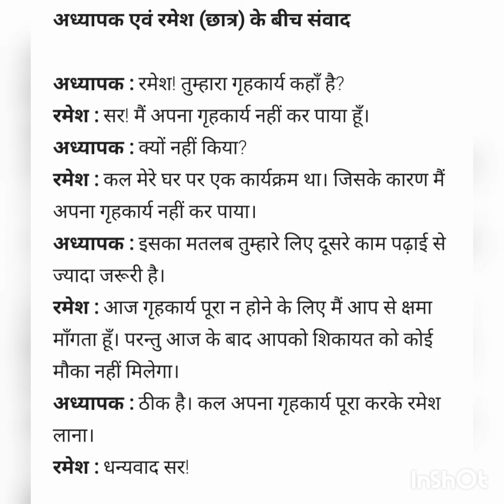संवादलेखन गतिविधि, हिंदी- सवांद लेखन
कक्षा - पाँच, संवाद का जादू,  चित्र देख कर संवाद लिखना,  हिंदी गतिविधि।